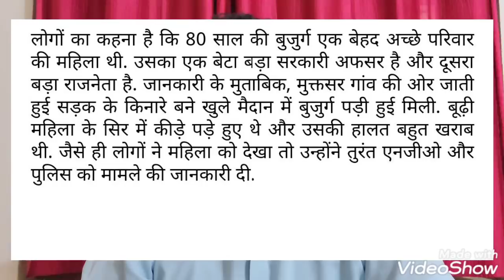असे गद्दार_अफसरों का क्या भरोसा जो अपनी माँ को मरने के_लिए सड़कों पर छोड़ दें वो जवानों व देश_के_साथ